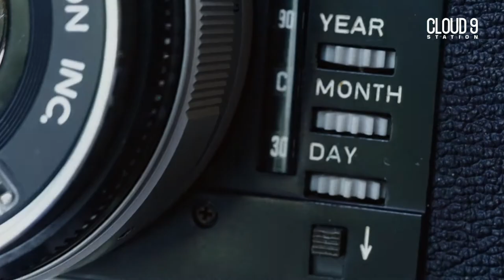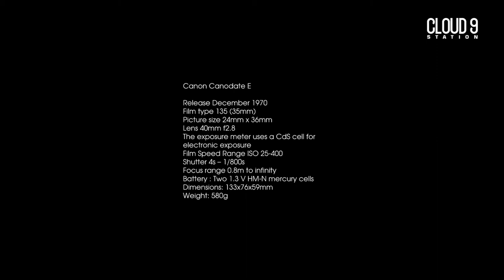Canodate E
Film type 135 (35mm)
Picture size 24mm x 36mm
The exposure meter uses a CdS cell for electronic exposure
Film Speed Range ISO 25-400
Shutter 4s – 1/800s
Focus range 0.8m to infinity
Battery : Two 1.3 V HM-N mercury cells
Dimensions: 133x76x59mm
Weight: 580g